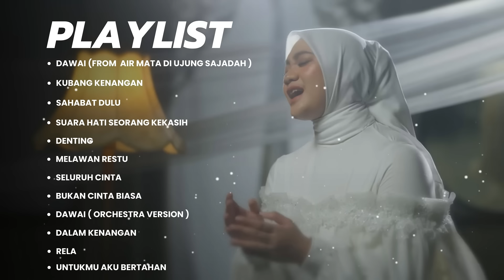Dawai OST. Film Air Mata Di Ujung Sajadah - Fadhilah Intan | Full Album Terbaik 2023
01. Dawai (From  Air Mata Di Ujung Sajadah )
02. Kubang Kenangan
03. Sahabat Dulu
04. Suara Hati Seorang Kekasih
05. Denting
06. Melawan Restu
07. Seluruh Cinta
08. Bukan Cinta Biasa
09. Dawai ( Orchestra Version )
10. Dalam Kenangan
11. Rela
12. Untukmu Aku Bertahan